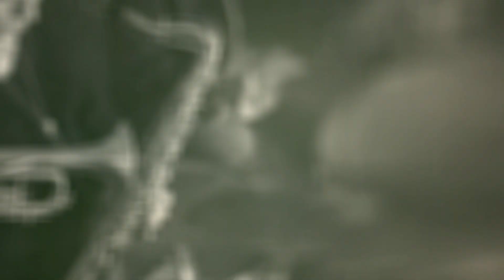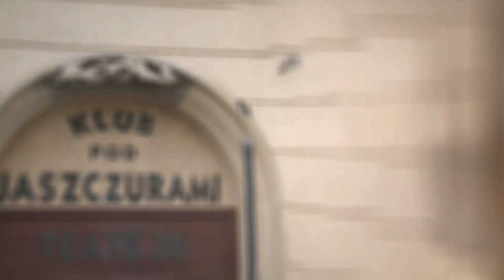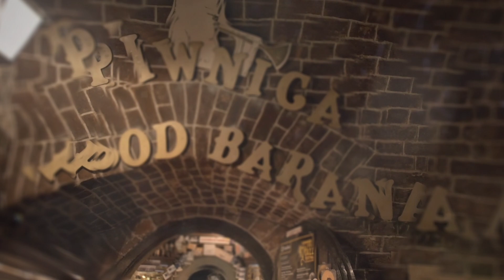Rozmowa z Wojciechem Karolakiem | Muzyka wolności odc. 6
Przedstawiamy kolejny odcinek cyklu „Muzyka wolności. W 100. rocznicę urodzin Leopolda Tyrmanda”. Przez osiem tygodni prezentujemy rozmowy z muzykami, którzy debiutowali w latach 50. ubiegłego stulecia. Bohaterem kolejnego odcinka jest Wojciech Karolak, pianista, kompozytor, aranżer, hammondzista. Artysta opowie o tym dlaczego nie jest malarzem i o paradoksalnym wpływie wystawy „Oto Ameryka” na jego życiowe wybory. Dowiemy się też kto był świadkiem pierwszych prób grania jazzu w Zakopanem i czym dla jazzmanów była enerdowska przystawka magnetofonowa firmy Tonko.

„Muzyka wolności” to opowieść o początkach jazzu w Polsce, a także o czasach Leopolda Tyrmanda, który był niestrudzonym i odważnym propagatorem tej muzyki, zrodzonej w „imperialistycznej” Ameryce. W tym roku wspominamy 100-lecie jego urodzin. O pierwszych krokach polskich jazzmanów w domach, klubach i na estradzie opowiadają oni sami – muzycy, pionierzy tego gatunku.

W kolejnych tygodniach zapraszamy na wspomnienia odsłaniające kulisy wydarzeń, które zapisały się historii polskiego jazzu. Przed nami jeszcze dwie rozmowy Jacka Wróblewskiego z Andrzejem Dąbrowskim i Lesławem Licem.

Pomysłodawcą i producentem cyklu jest Narodowe Centrum Kultury.

Patroni medialni: RadioJAZZ.FM i JazzPRESS